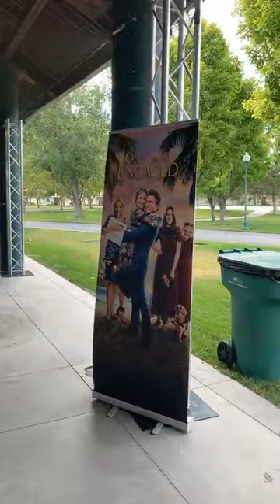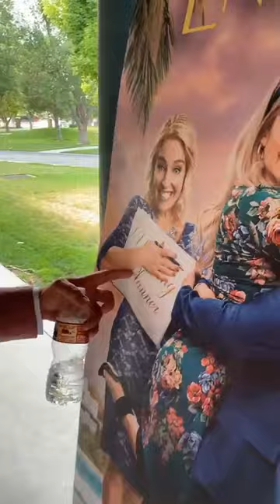Join us LIVE as we attend the RED CARPET premiere of Once I Was Engaged!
Join us LIVE as we attend the RED CARPET premiere of Once I Was Engaged! Get special behind-the-scenes access to cast and crew, and get your tickets now
Wow! 2020 was crazy, wasn’t it?
Masks.
6 feet.
Isolation.
Do you even remember what it
was like to be with people 👨‍👩‍👦‍👦?
In a theater 🎬?
Eating popcorn 🍿 and sipping a soda 🥤?
Oh . . .
and laughing out loud? 😄😅😄😅😄😅😄😅
Well, one of the best romantic comedies of 2021 is coming July 21 to a theater near you. And it is from the creators of ONCE I WAS A BEEHIVE!
There was a huge buzz surrounding ONCE I WAS A BEEHIVE during the last half of 2015. And the cast is back to bring you more of the story.
Carrie Carrington (Lisa Valentine Clark), the stereotypical uber-planner who was the camp director in the original film is back!
Sister Carrington has her daughter’s entire life planned out . . .
Step 1—get accepted to Brigham Young University (✅);
Step 2—serve a mi [Wait. Bree got accepted to BYU–Hawaii 🏝🌅? OK. Breathe . It’s just a little wrinkle, even if BYU-H is an ocean 🌊 away from home];
back to Step 2—serve a mission for The Church of Jesus Christ of Latter-day Saints [partial ✅, mission papers are submitted];
Step 3—graduate in marine biology 🐬;
Step 4—PhD and post-doc research at Stanford 👩🏼‍🎓;
Step 5—eventually get married and start a family 👨‍👩‍👦‍👦.
The plan is working for Bree, too.
Um . . .
It WAS working until Thys Chesterfield (aka Mr. Perfect) came on the scene and . . .
well . . . you know what they say about the best laid plans.
All too soon, Bree has a ring 💍 on her finger and Carrie Carrington is forced to abandon Plan A in order to plan the wedding 👰🏼🤵🏼 of the century.
She built an ark for girls camp—wait to see what she does when her daughter’s future is on the line!